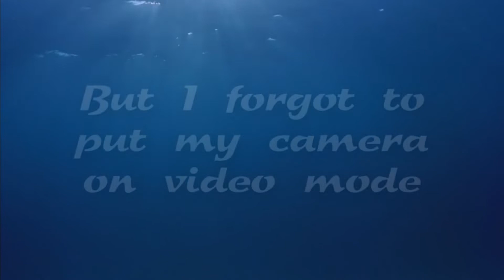Tranquil ocean photo-vlog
Watch this video to relax and feel complete